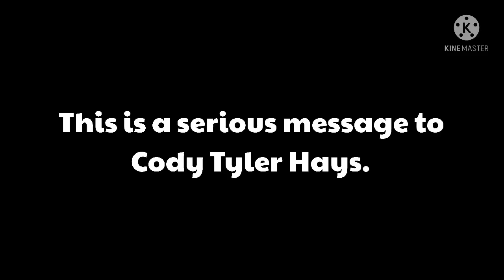A serious talk about Cody Tyler Hays